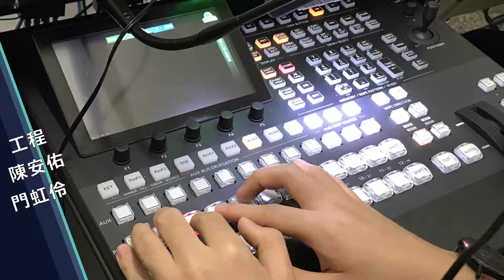慈大媒體中心課程成果_20180512 電視導播學男排賽轉播